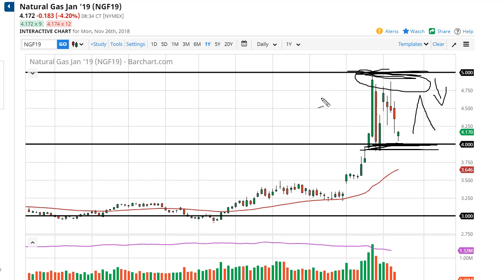Natural Gas Technical Analysis for November 27, 2018 by FXEmpire.com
Natural gas markets gapped lower to kick off the week on Monday, reaching as low as $4.03 before bouncing... For the full article go - Natural Gas Forecast November 27, 2018, Technical Analysis.Find more information about Forex and Commodities News Technical Analysis Fundamental Analysis and Brokers on FX Empire